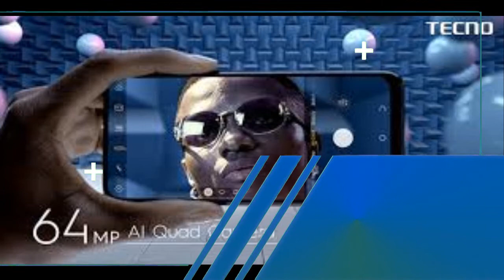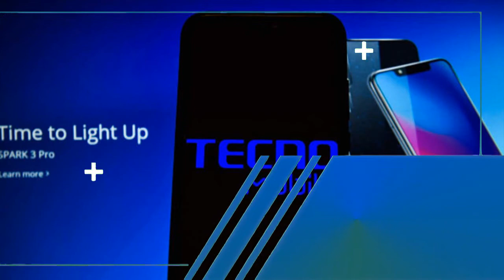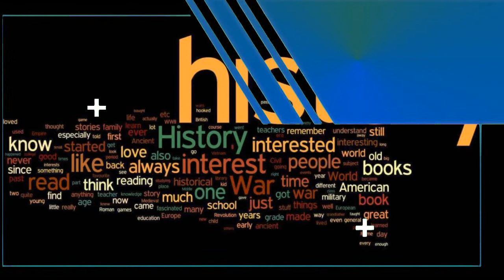TECNO Mobile success story | Chinese mobile phone manufacturer company | George Zhu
Title: TECNO Mobile success story | Chinese mobile phone manufacturer company | George Zhu